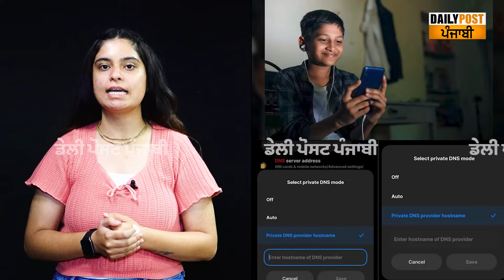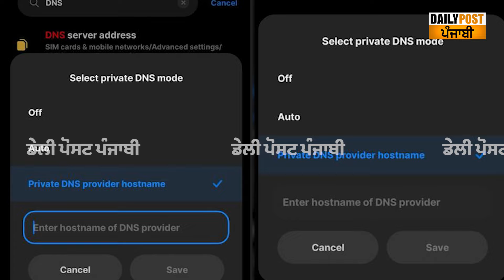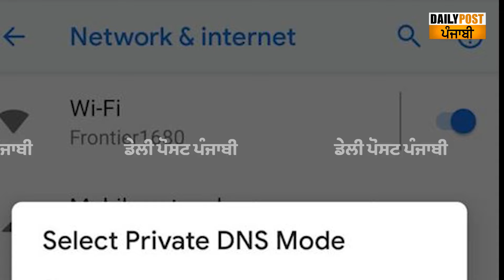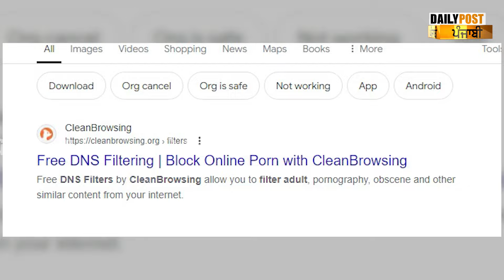Lock Adult Content | ਬੱਚਿਆਂ ਨੂੰ 'Adult Content' ਤੋਂ ਦੂਰ ਰੱਖਣ ਦਾ ਸੌਖਾ ਤਰੀਕਾ | Private DNS